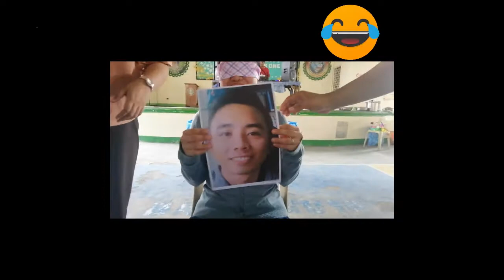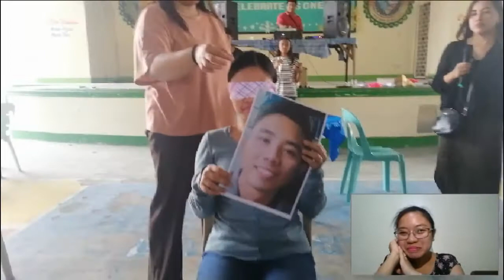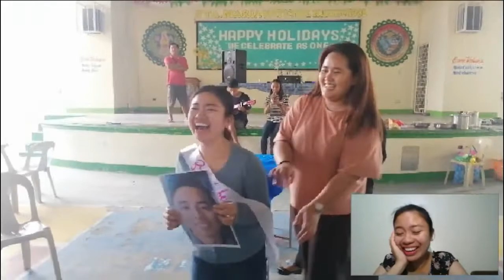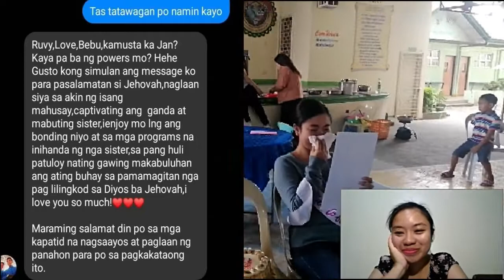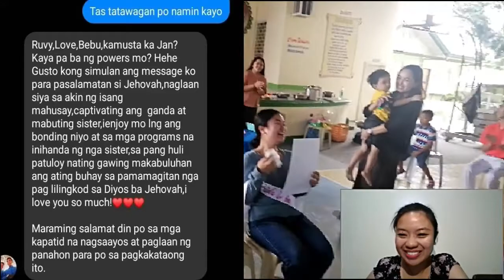BRIDAL SHOWER 2019 | LONG OVERDUE VLOG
Made this vlog 2 years ago but because I got too busy and my video editor expired, I was no longer able to upload it. And yes, it took two years before I got to purchase another plan for video editing. HAHA. Long overdue but I hope it will still give you a little entertainment despite my very low energy in the vlog.